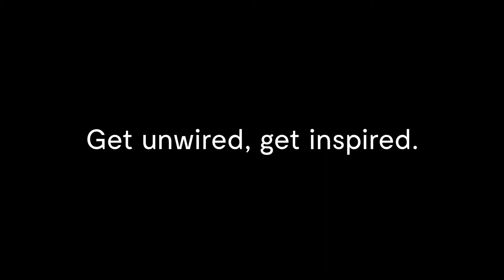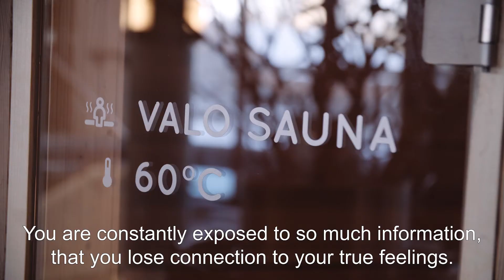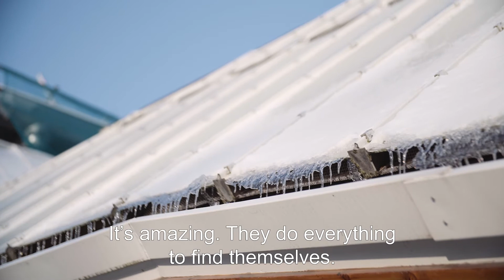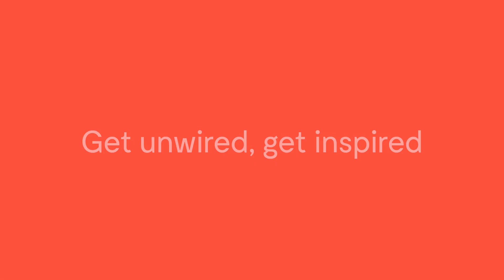Een 'White Spot' als vakantiebestemming | Get unwired, get inspired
Offline zijn is tegenwoordig een luxe. Er zijn steeds meer vakantiebestemmingen waar je kunstmatig wordt afgesloten van internet en bereik. Voor de serie Get unwired, get inspired bezochten we een spa waar je een digitale detox kunt boeken en voor even wordt afgesloten van de digitale buitenwereld.

Voor de tentoonstelling Unwired reisde kunstenaar Jacqueline Hassink de wereld over en fotografeerde zogenaamde ‘white spots’, plekken waar geen bereik is. Ze fotografeerde onder andere in de afgelegen oerbossen op het Japanse eiland Yakushima, op de eilandengroep Svalbard in de Noordelijke IJszee en op de hooglanden van IJsland. De tentoonstelling is tot en met 6 mei 2018 te zien in het Nederlands Fotomuseum.